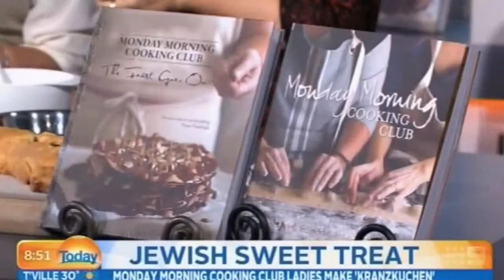The Today Show on 9: Kranzkuchen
Lisa Goldberg and Natanya Eskin from the Monday Morning Cooking Club joined Georgie Gardner and Lisa Wilkinson to cook up a delicious Kranzkuchen. This recipe can be found in 'The Feast Goes On'.

Our project has evolved into a delicious platform for collecting, preserving and sharing the treasured recipes and stories of the world’s Jewish community.
Thanks to our skills of cooking, fressing and perseverance, we have published two books.

AND if you love this recipe, then you'll want to buy the books. Our first book 'Monday Morning Cooking Club' has been a best seller since its first publication in March 2011 and our most recent book 'The Feast Goes On' (2014) is a necessity in any kitchen. or through any good book retailer. They are also available through Amazon